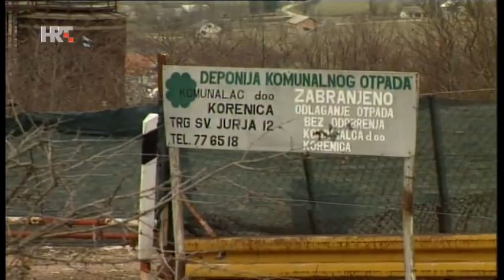Legendarni korenički profesor postao načelnik općine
Profesor hrvatskog jezika u Osnovnoj školi Franje Tuđmana u Korenici Ante Kovač novi je načelnik općine Plitvička jezera.
Korenički profesor postao je poznatiji široj javnosti prije šest godina nakon što je ironičnim suzama duhovito ismijao lokalne strukture moći i rukovodeće ljude školskih ustanova.